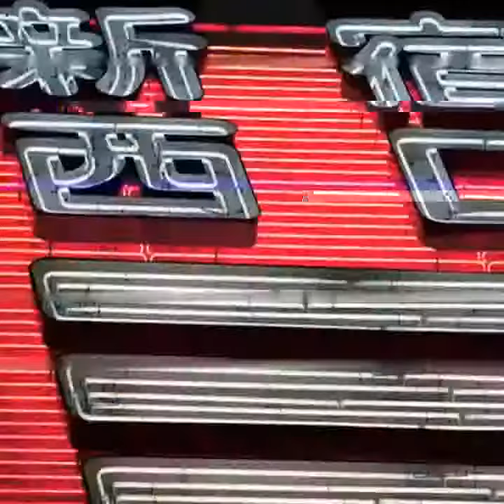I am the Alien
A dragon showed which way to go. We're astral-planing, floating free. A ring was formed out of the stone .